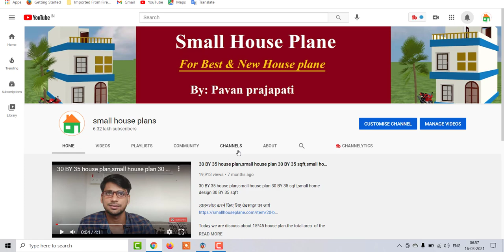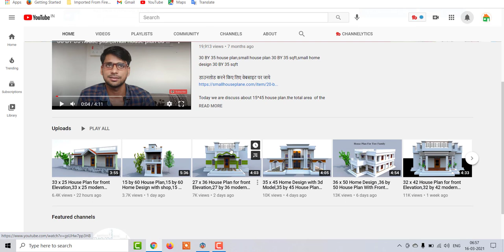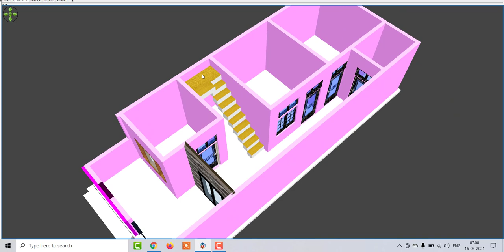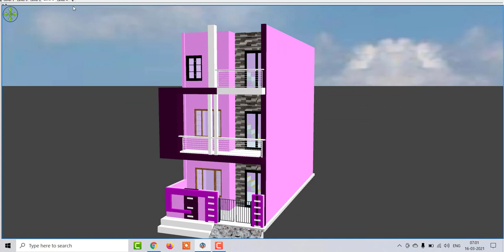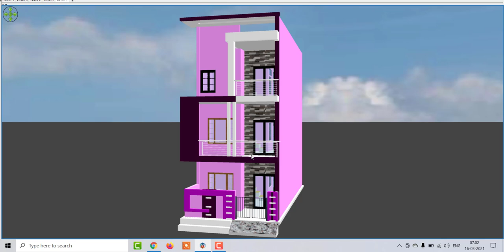16 by 40 House design with front elevation, 16 by 40 Small House Design best elevation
16 by 40 House design with front elevation, 16 by 40 Small House Design best elevation